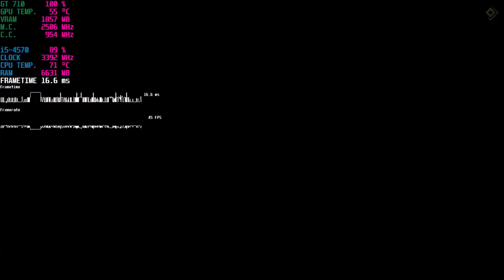Mafia Definitive Edition/ Gt 710 Can It Run ?? Game Tasted.